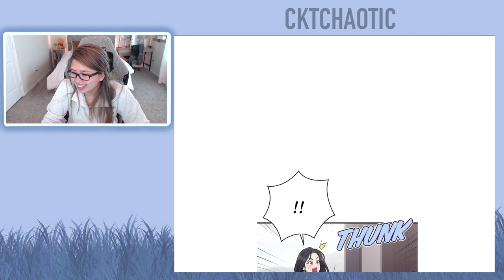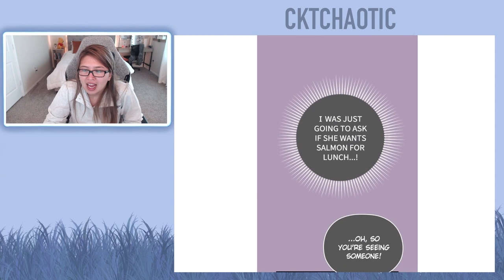Webtoon Read Aloud - Marry My Husband Spin-Off #2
This is a Spin-Off Read for Marry My Husband.